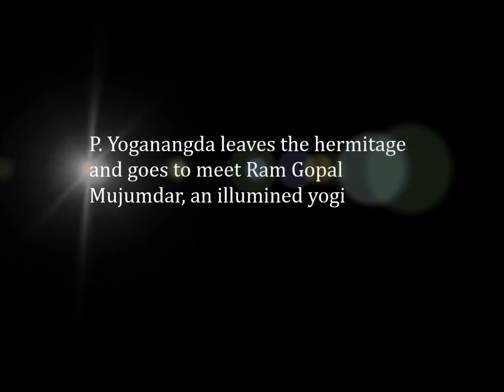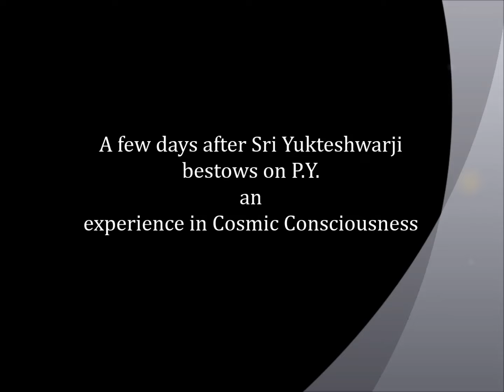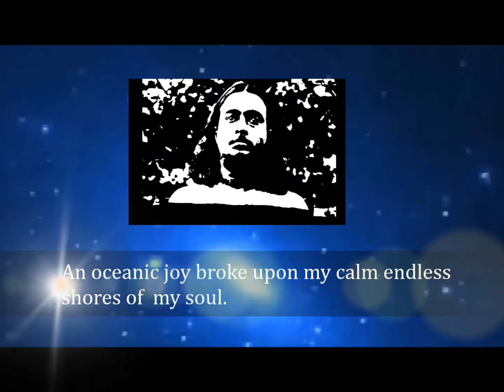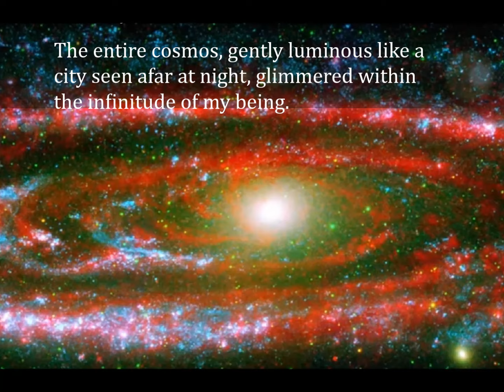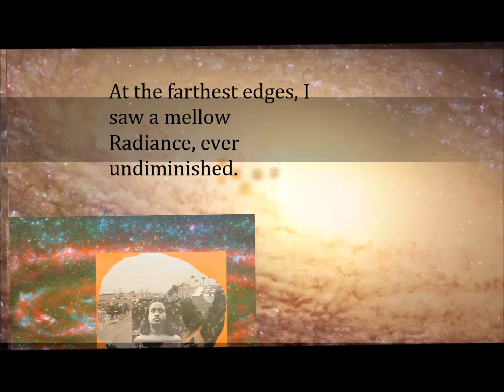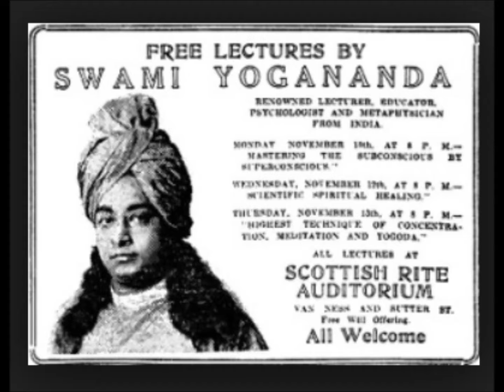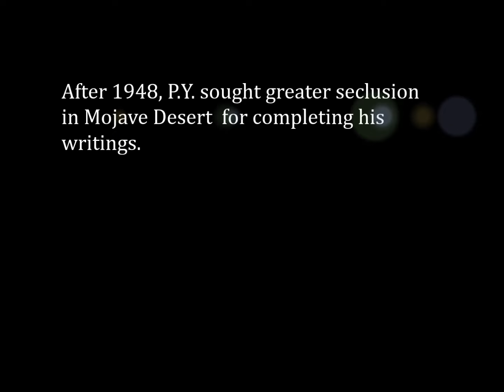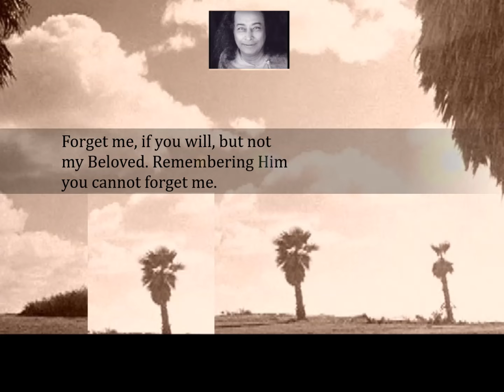A.of a Yogi by P. Yogananda:An Experience in Cosmic Consciousness of P. Yogananda (I)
Modified version